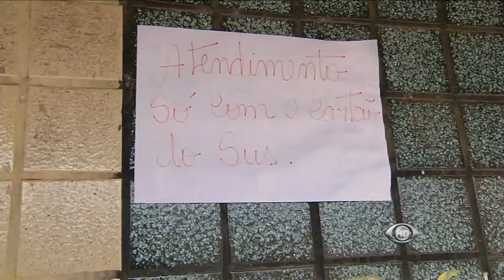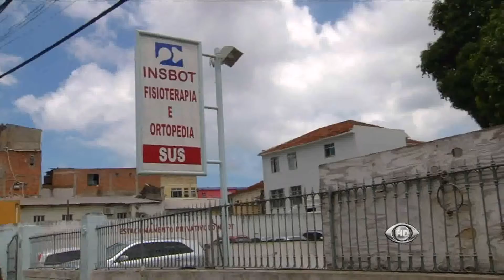Band Cidade - O que é ruim, pode ficar ainda pior.